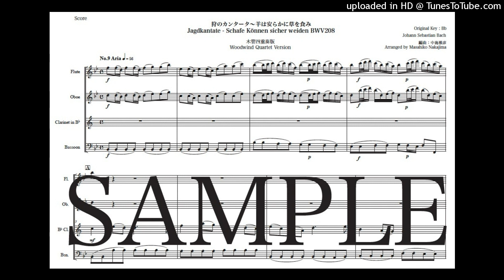バッハ「狩のカンタータ〜羊は安らかに草を食み」木管四重奏版（編曲：中島雅彦）